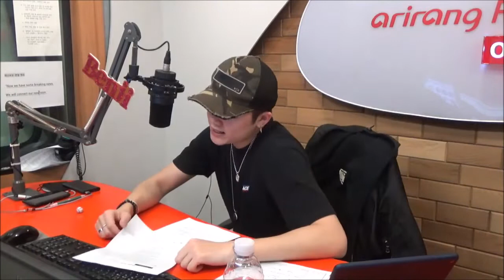190404 Music Access with DJ Benji